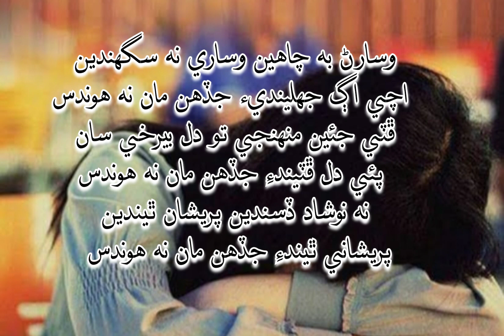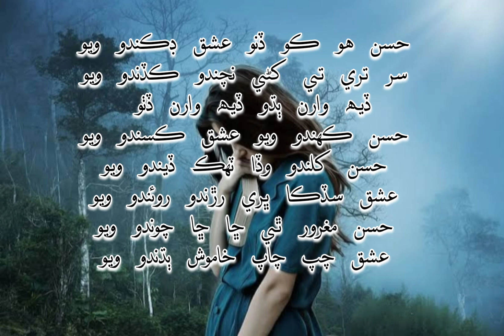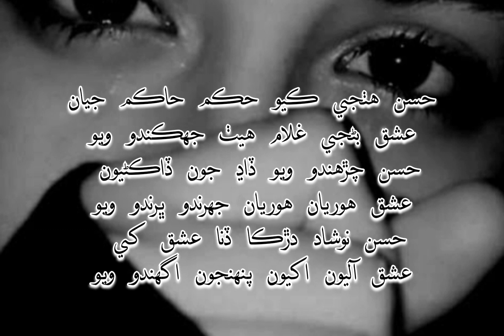Sindhi Sad Ghazal /Jadhen maa n hundas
Sindhi sad ghazal/ muhenji yaad aendaii jadhen maa n hundas